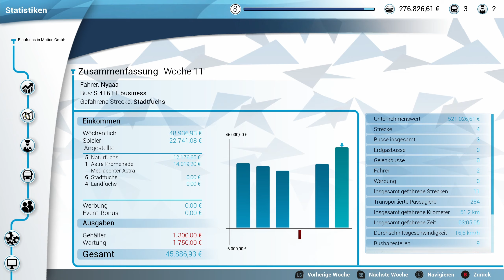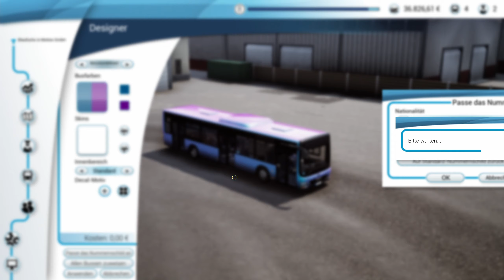Let's Play Bus Simulator 18 🚌13 - Ab durchs Industriegebiet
Wir stecken ne neue Strecke im Industriegebiet ab und drehen mal die erste Tour, hier is echt ne menge Verkehr.

____________________🦊Soziales🦊_____________________
Den Blaufuchs findet ihr auch auf: